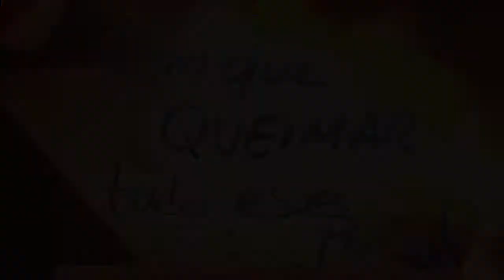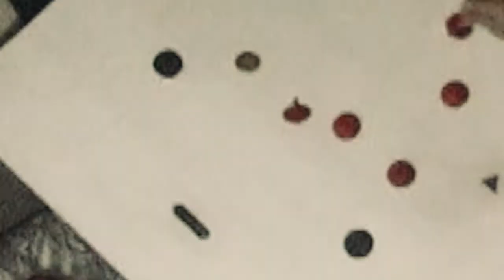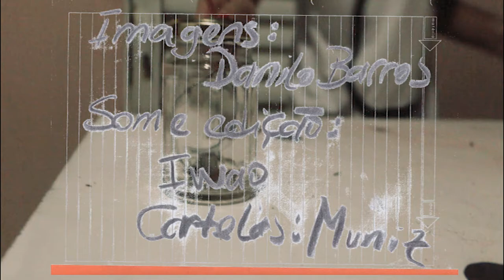Henrique Iwao & Marcelo Muniz: Tábua Mobile, o Fim (2)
Última apresentação da Tábua Mobile, com VJ Danilo Barros. Ibrasotope, 26 de março de 2016, São Paulo. Veja também a parte 1

Imagens por Barros, edição e som por Iwao.